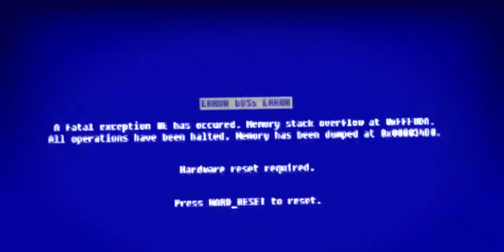[SFM/TEST] BlueScreen Of Death test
just a random test (animation test)